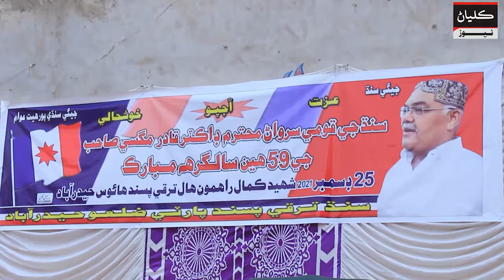Kalyan News 26 Dec 2021 || News Headlines || Daily Kalyan || It's M K Media Group